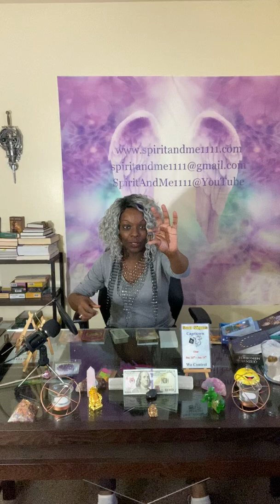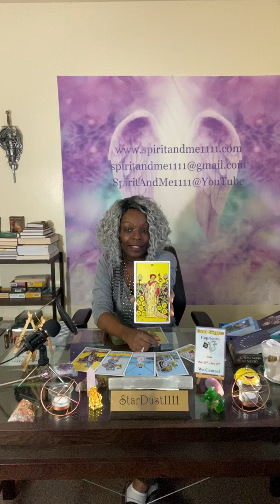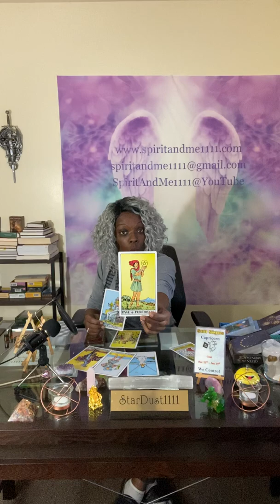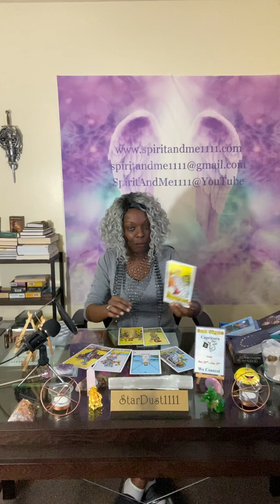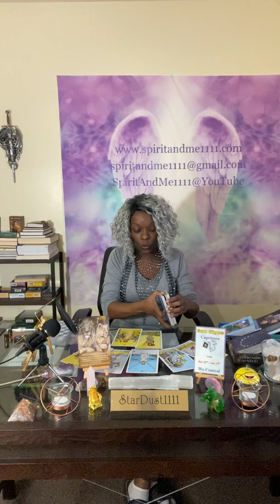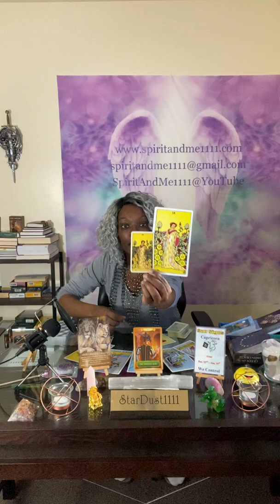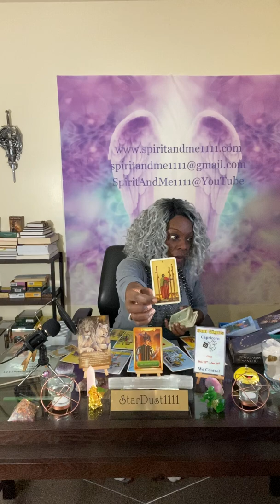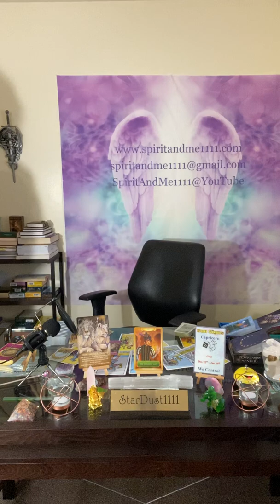Capricorn/ Minor Setbacks, But Major Comebacks, You Are Bossing Up, Karmic Debt Resolved, Dec. 2019